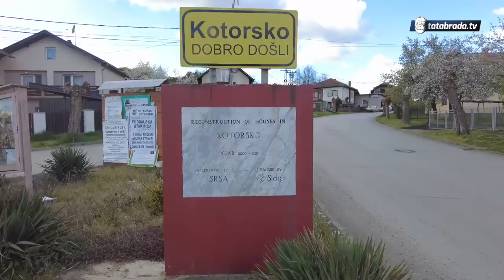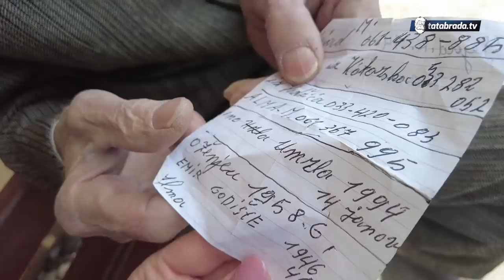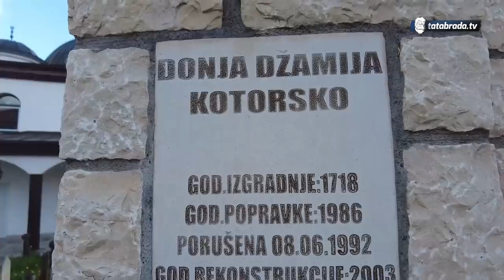"Ne mereš se oženit', odma' hoće i penziju i sve da joj prepišeš!"